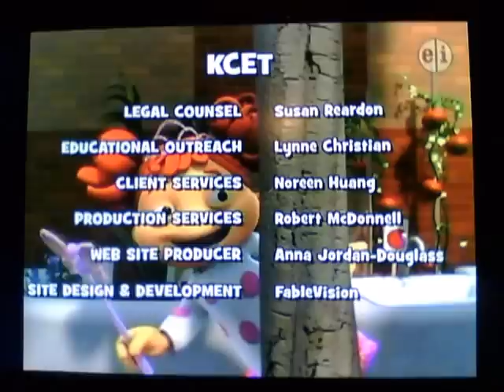KCET, Los Angeles (2010)/Jim Henson: Children (2008-present)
Taken from Sid the Science Kid: That's the way the Ball Bounces

Also Taken from PBS Kids All-Stars

At the end of the video, Taken the Rare ID, PBS Kids: Magic Balloon